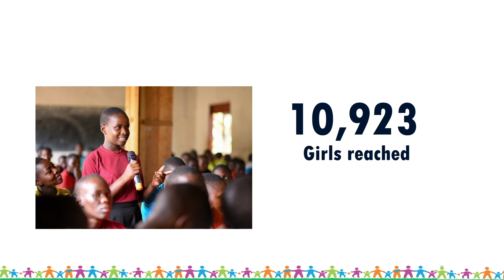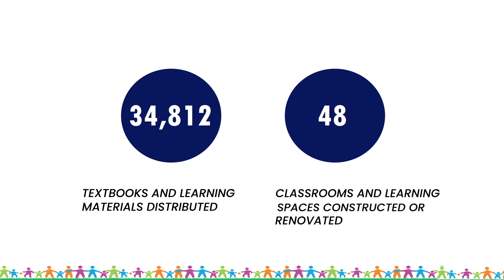8 GEC Malaika's Story